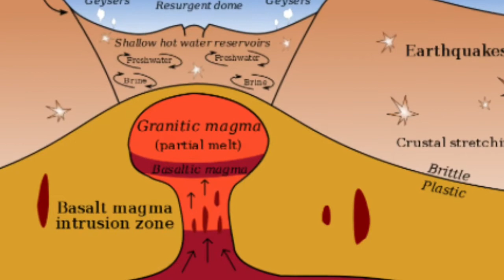Yellowstone volcano127 EARTHQUAKES rock USGS reveals 26 struck in a SWARM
Yellowstone volcano 127 EARTHQUAKES rock Yellowstone USGS reveals 26 struck in a SWARM